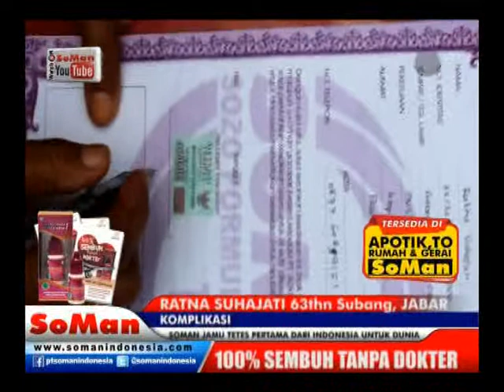Soman - Komplikasi ( Ratna Suhajati ) @ Kesaksian # Watch On Soman Youtube